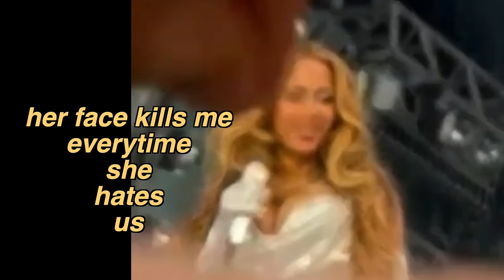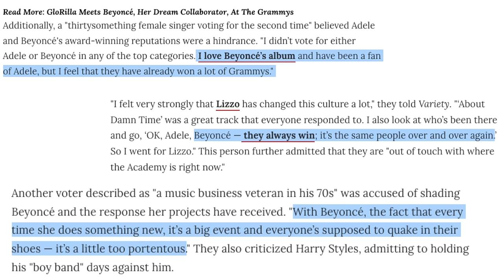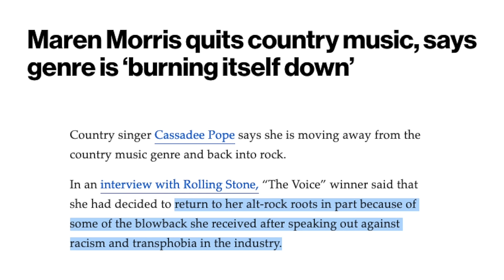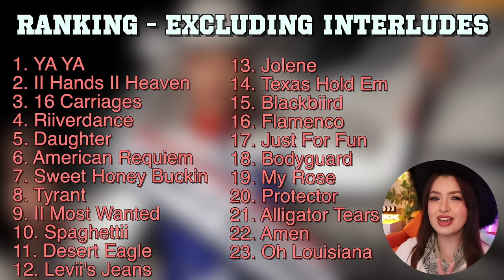Can Beyonce ACTUALLY Make A Country Album Enjoyable?? *Cowboy Carter Reaction*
COWBOY CARTER LIGHT THAT JUKEBOX UP !!!